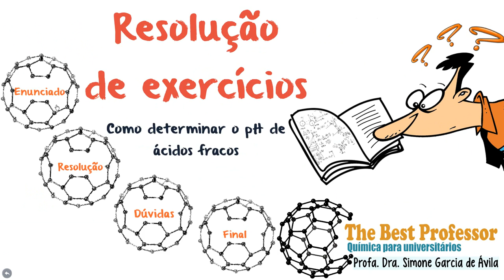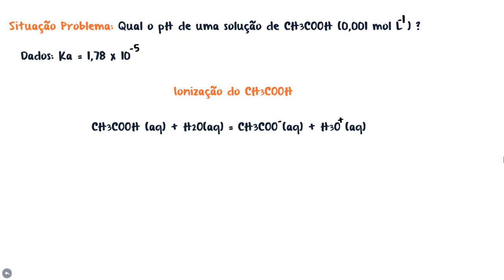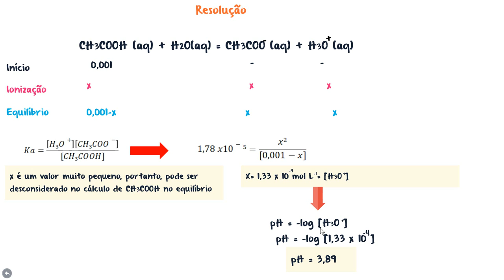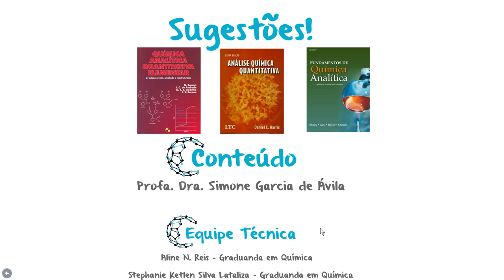Como determinar o pH de ácidos fracos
Nesta aula você aprenderá a determinar o pH de soluções de ácidos fracos